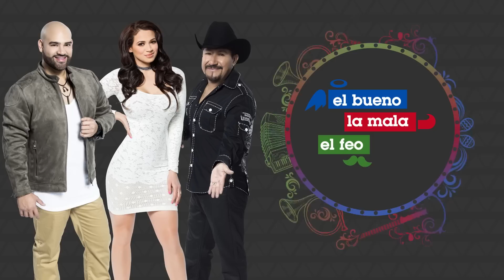'Campanas de boda' presionan a Carla para casarse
Cuatro de las amigas de 'La Jirafita' se casan este año, por lo que El Feo y El Pelón aprovecharon para recordarle que ya se le está pasando el tren.